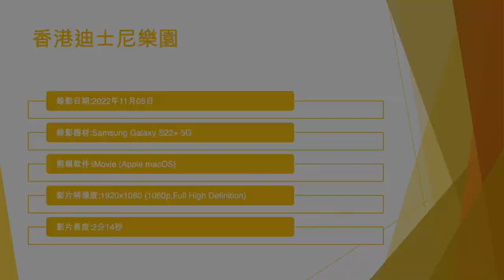香港迪士尼樂園 - 2022年11月05日